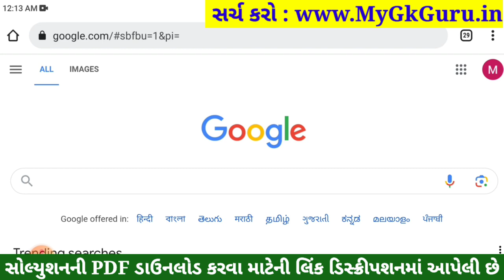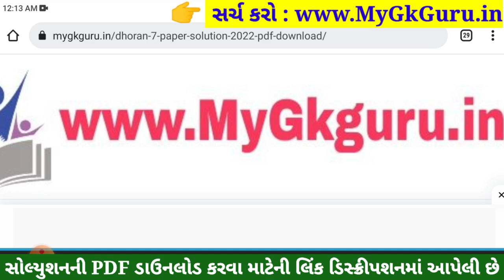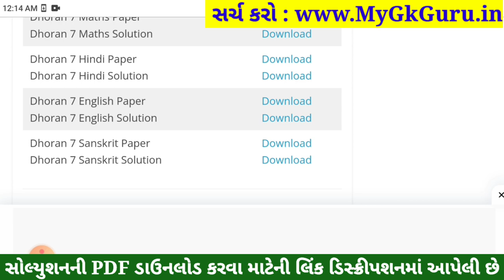std 7 sanskrit ekam kasoti 16/9/2023, std 7 sanskrit ekam kasoti solution september 2023, dhoran 7